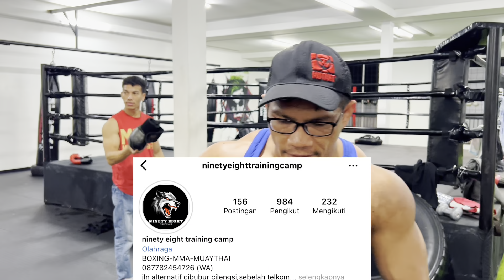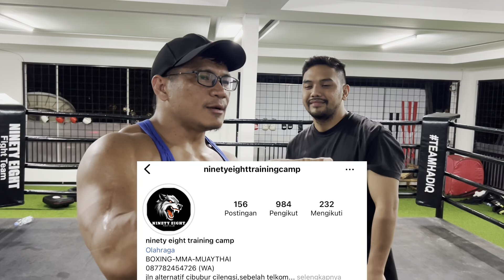Relawan Cekcok dan Selesaikan di Ring || TKO